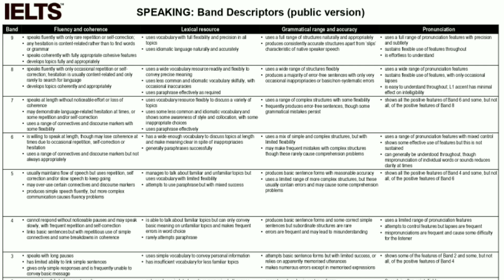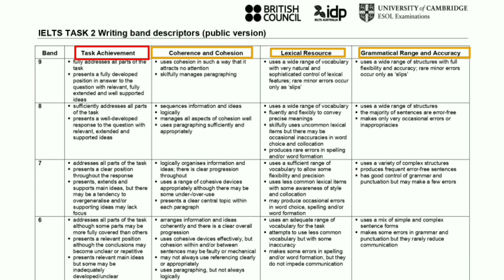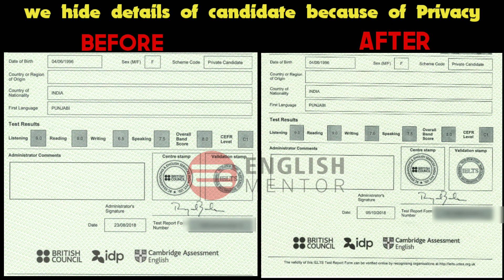Things You Should Know Before Applying for EOR 💯 | Will Your Score Increase After EOR? - Details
Will your Score increase after Re-evaluation of IELTS Exam? | Enquiry on Result | What is an EOR Enquiry on Result? - In Detail. From our video you will get to know about the Checking Criteria of the IELTS Exam and the full explanation of Band Descriptors of IELTS Speaking and Writing.
What is correct time to apply for an EOR in IELTS. When and how to apply for an enquiry on Result of IELTS. How much time it will take, processing and requirements for Re-evaluation of IELTS Exam which is Basically Enquiry on Result
Should I apply for the Re-evaluation of my IELTS Exam.